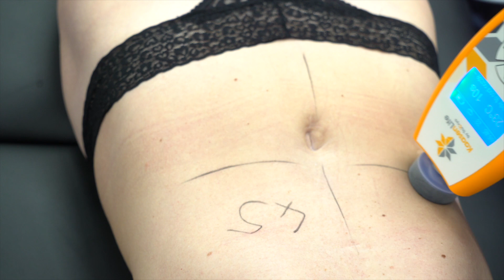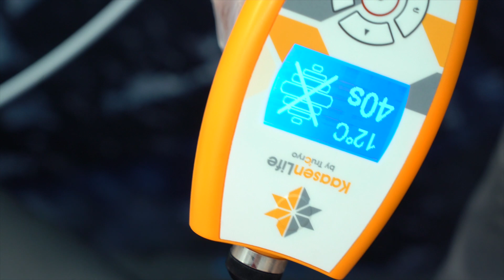Treating the stomach area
Cryo Sculpting with Kaasen Life by TruCryo
'TruCryo